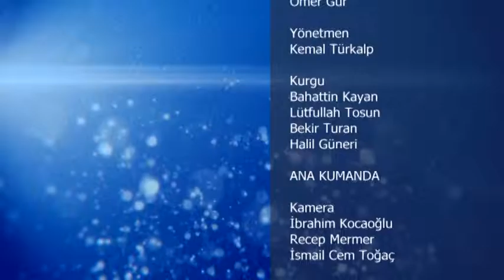SAHİBİ ATA SOHBETLERİ 21. 01. 2016